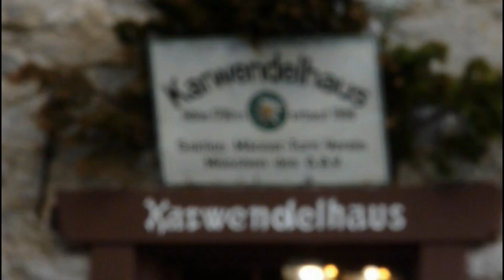Karwendelhaus (1771m, Karwendel) - Kleiner Ahornboden - Tirol, Österreich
Das Panorama vom Karwendelhaus und Kleinen Ahornboden im Karwendel. Video vom 4. September 2022.